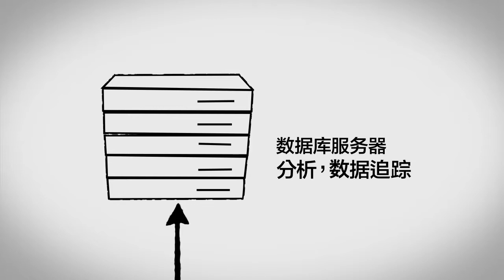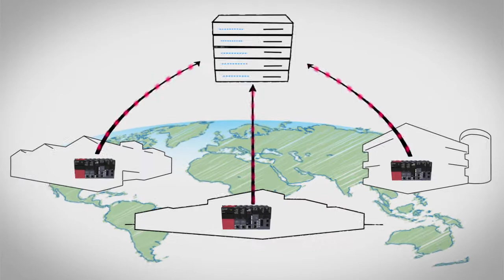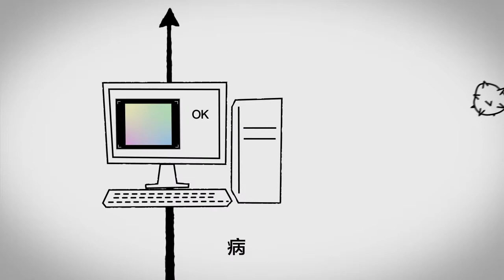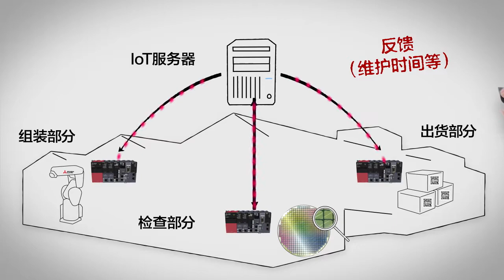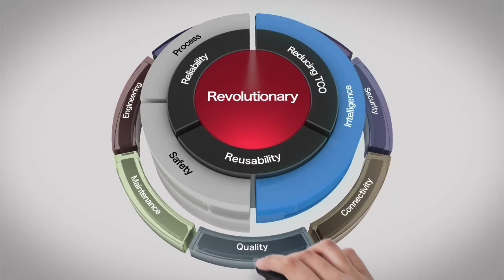三菱电机可编程控制器MELSEC iQ-R 上层控制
开拓自动化新时代的革命性新世代可编程控制器 MELSEC iQ-R。
三菱电机向您提供的新一代解决方案，实现了提高系统附加价值和降低开发・维护成本。